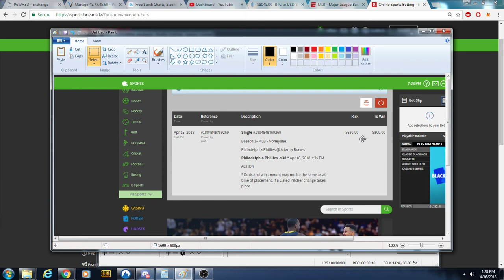Tonights Pick Phillies Money line